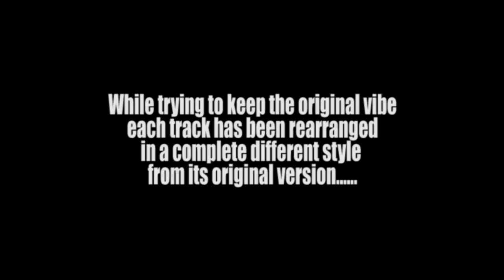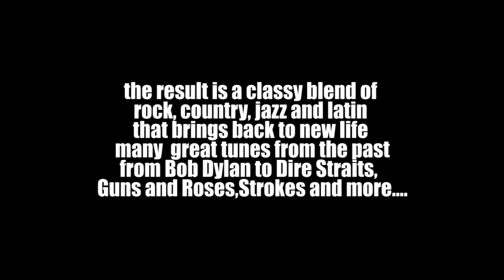New Kid In Town "Spanish Stroll" (Mink Deville) - American Jukebox -Promotional Video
"American Jukebox” is a collection of Rock-Pop classics revisited by the London based artist New Kid In Town.
While trying to keep the original vibe each song has been rearranged in a complete different style from its original version featuring some utterly original and creative arrangements. The result is a classy blend of Blues, Jazz, Country and Latin that brings back to new life many great tunes from the past: from  Bob Dylan to Guns and Roses, Strokes, White Stripes and more..
These Promotional videos were shooted at Resident Studios in Wembley .
All tracks arranged and produced by New Kid In Town.
"American Jukebox" is available to buy as a limited edition digipack CD